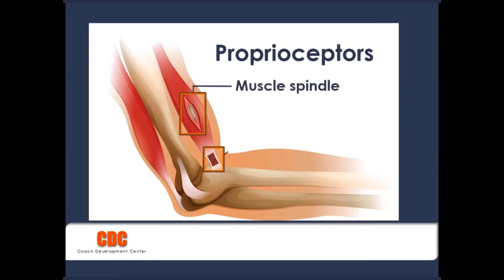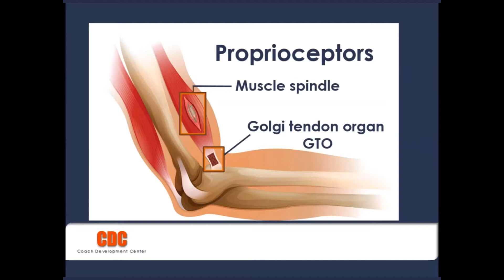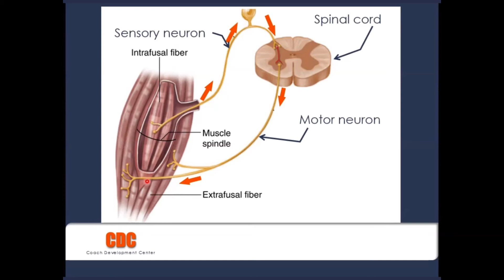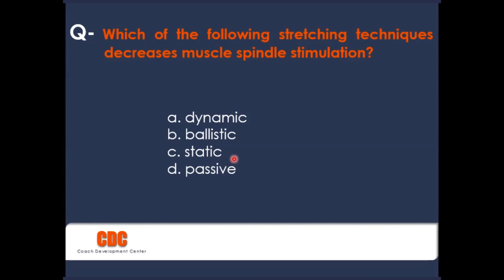proprioceptors انواع الاطلات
المستقبلات الحسية اللي في العضلة و استجابتها للاطالة